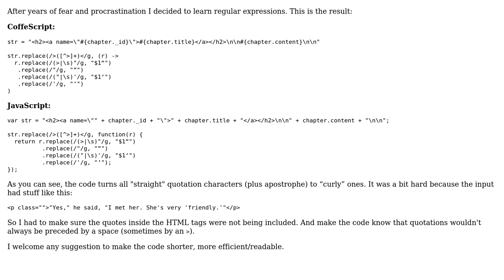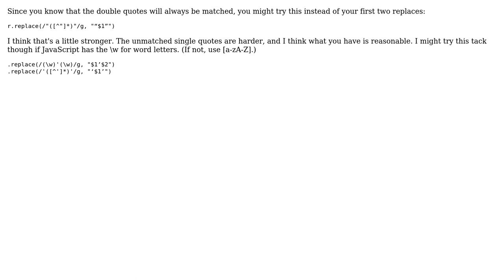Regex for curly quotes and apostrophes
With thanks & praise to God, and with thanks to the many people who have made this project possible! | Content (except music & images) licensed under CC BY-SA | Music | Images & others | With thanks to user ksnortum user janoChen user Jamal and the Stack Exchange Network Trademarks are property of their respective owners. You are responsible for your own actions.